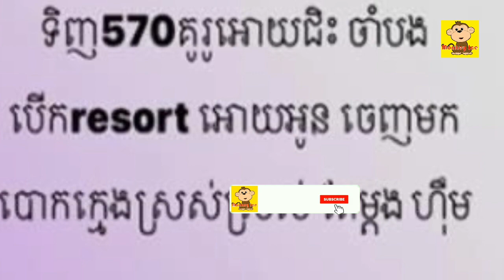មន្ត្រីពាក់ផ្កាយពីរនាក់ ក្បត់សន្យាមិនឡាន និង រីសត អោយកញ្ញា រូស